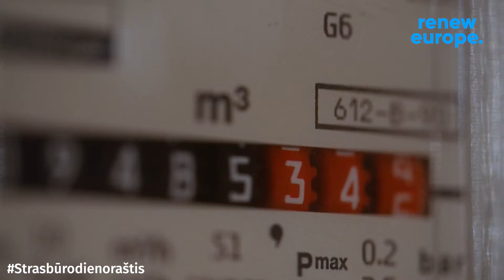Strasbūrodienoraštis 2022.10.07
apie svarbiausius šios savaitės politinius įvykius Europos Parlamente.